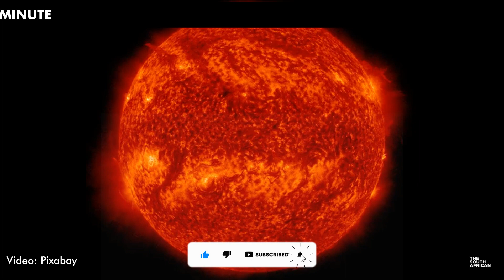Huge chunk of Sun has broken off | NEWS IN A MINUTE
A new development has left scientists baffled. A huge chunk of the sun broke off its surface, creating a tornado-like swirl around its North Pole.

Videos: Pixabay